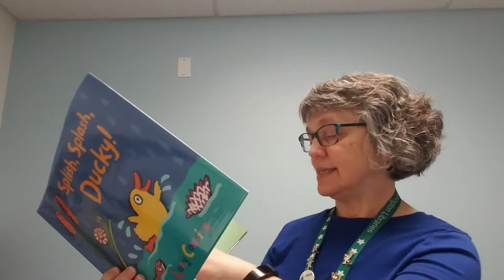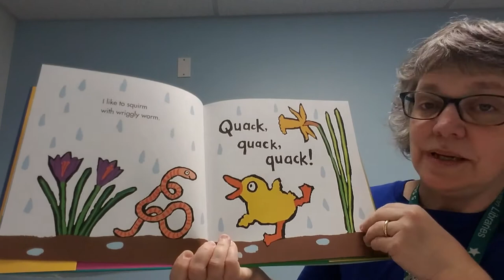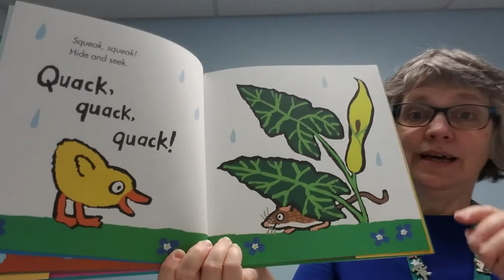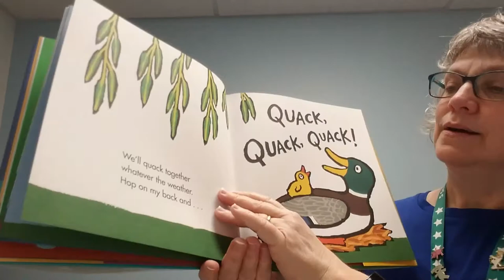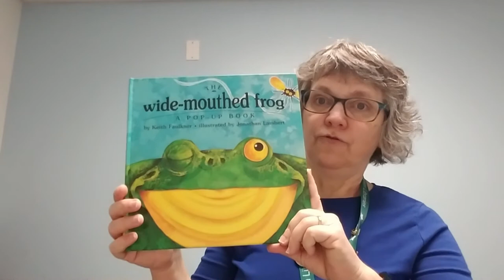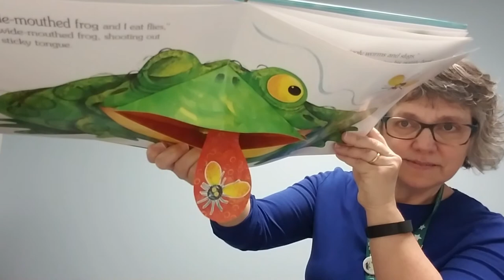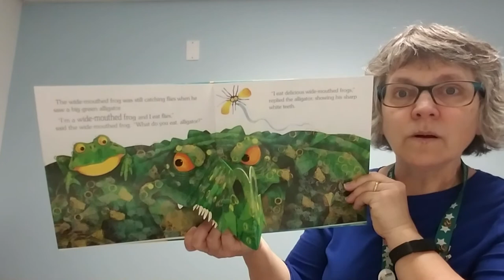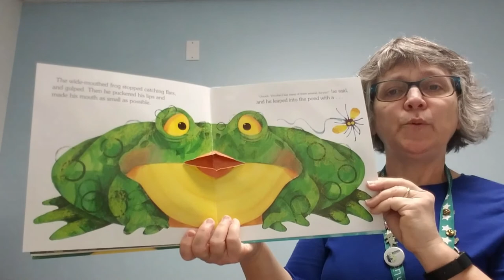Storytime with Miss Karen - Ponds and Pond Animals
Miss Karen brings along some special friends to help her tell stories! We spotted Frog, Fish, Fox and Turtle. Can you find others? In addition to teaching new signs and singing songs, Miss Karen reads the books "Splish, Splash, Ducky!" by Lucy Cousins and "The Wide-Mouthed Frog" by Keith Faulkner.